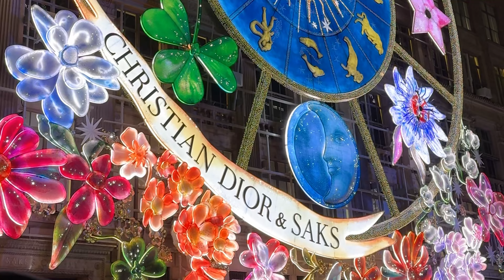Flight Attendant Life: What My Husband Hates About My Job!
So often people wonder what it’s like to be married to a flight attendant!!! Well my husband is here to answer some questions and explain what makes him crazy! If you are thinking about being a flight attendant or marrying one tune in.

Matein cooler back pack

Pink toiletry bag

~ The views on my channel are my own and do not reflect those of my airline.